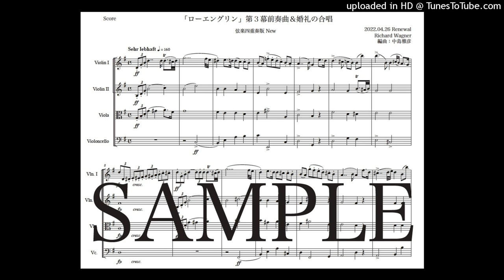ワーグナー「ローエングリン第３幕前奏曲と婚礼の合唱」弦楽四重奏版New（編曲：中島雅彦）